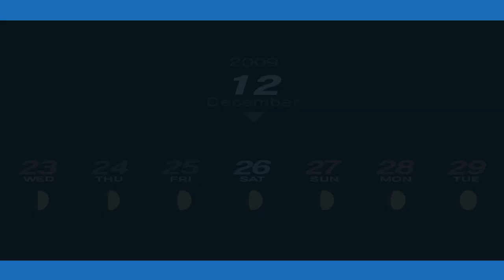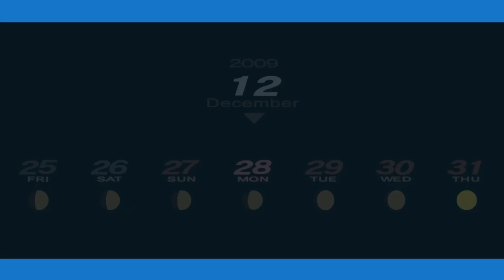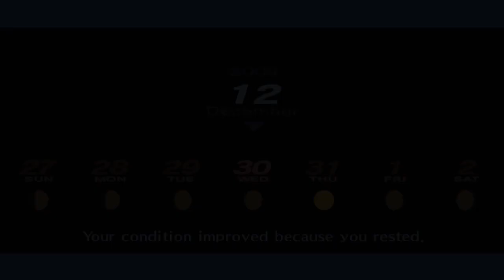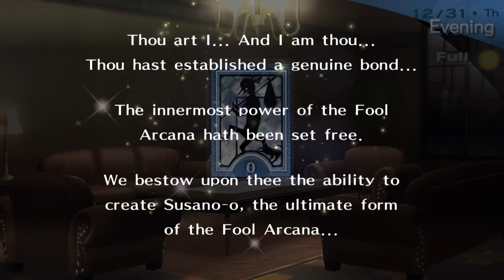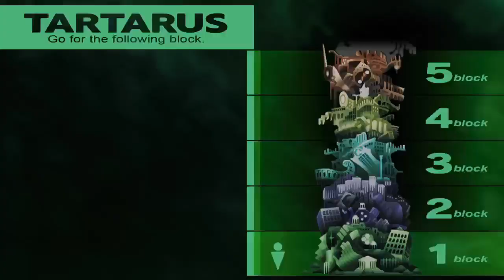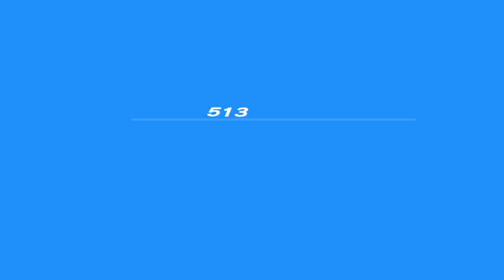Decision Time | Persona 3 Portable | First Playthrough | PS5 | Part 64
Please note we have some mic audio issues in this episode. It's time for us to make our decision! Join me for some more Persona 3!

Now watch me poorly play Persona 3 Portable. I hope you enjoy!